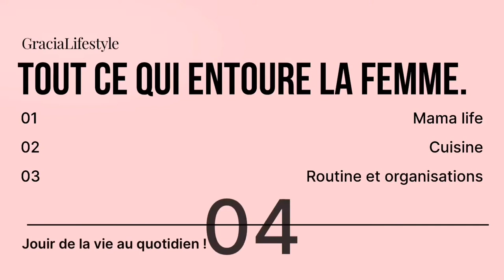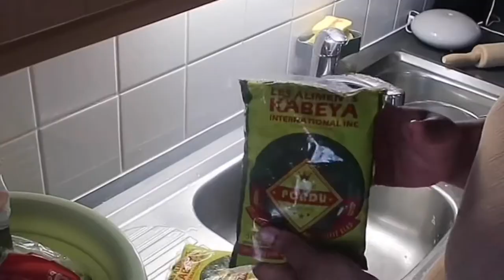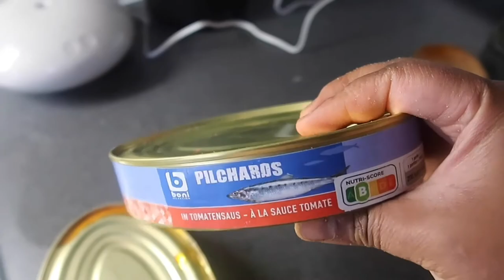EN CUISINE AVEC MOI | PREPARTION THOMSON PONDU ET DE LA SEMOULE 🐟🌿🍲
Coucou les mamours j'espère que ça va bien pour vous toutes et tous!

Aujourd'hui EN CUISINE AVEC MOI je prépare le thomson, du pondu et la semoule comme repas de ce soir. J'ai refais une nouvelle petite explication sur une préparation du pondu un peu similaire que le pondu préparé d'une manière très basique je j'avais fais précédemment . J'espère que passer du temps en cuisine avec moi te plaira.

🌸 Ma chaîne YouTube principale - Gracia Manucure